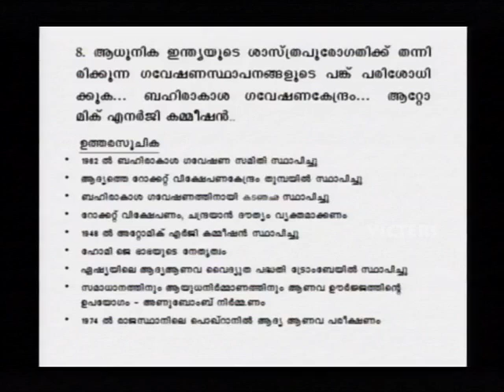SSLC Orukkam-History Part 37